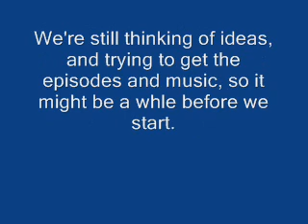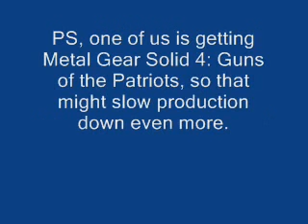Announcement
Regarding a new possible series.